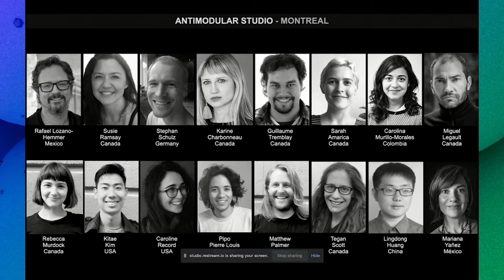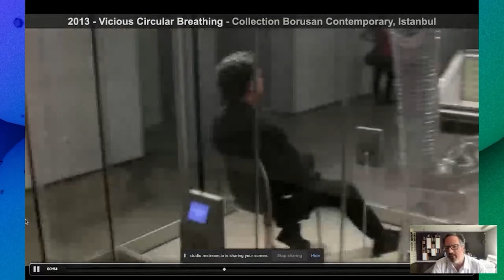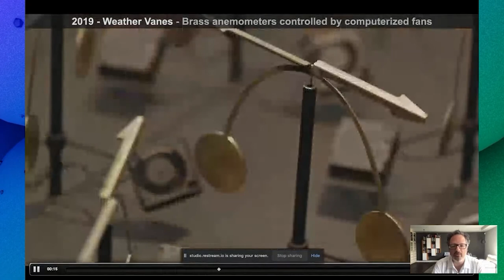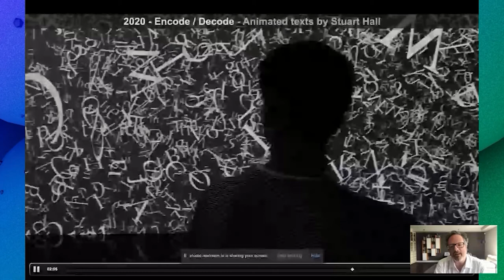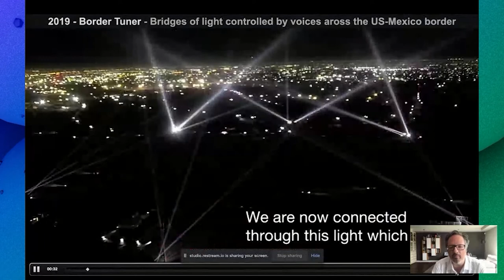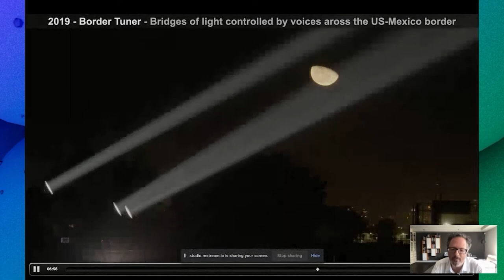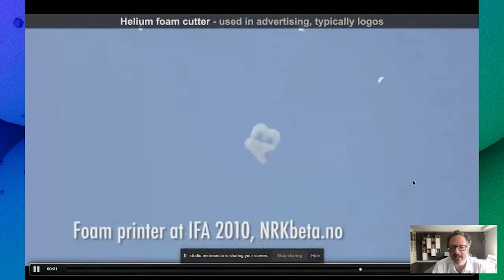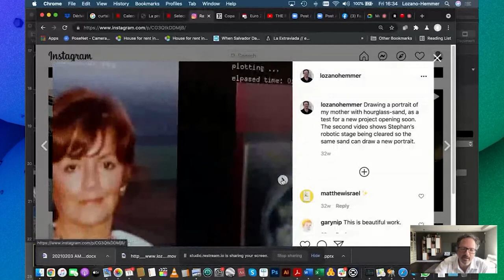Conferencia por Rafael Lozano-Hemmer. Comentarista Cristian Reynaga| +CODE Festival 2021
Esta conferencia fue grabada durante +CODE Festival de Cultura Digital 2021

RAFAEL LOZANO-HEMMER (MÉXICO-CANADÁ)
Comentarista: CRISTIAN REYNAGA (Argentina)

Rafael Lozano-Hemmer
Nació en México en 1967. En 1989 se licenció en Química física en la Universidad de Concordia de Montreal, Canadá. Como artista electrónico desarrolla instalaciones interactivas que interceptan entre la arquitectura y el performance. Su mayor interés está en crear plataformas para la participación pública pervirtiendo tecnologías como la robótica, la vigilancia computarizada o las redes telemáticas.

Fue el primer artista en representar a México en la Bienal de Venecia con una exposición en el Palazzo Van Axel en 2007. También ha participado en las Bienales de Cuenca, La Habana, Estambul, Kochi, Liverpool, Melbourne NGV, Moscú, Nueva Orleans, Nueva York ICP , Seúl, Sevilla, Shanghai, Singapur, Sydney y Wuzhen. Su arte público ha sido encargado para las Celebraciones del Milenio en la Ciudad de México (1999), la Expansión de la Unión Europea en Dublín (2004), el Student Massacre Memorial en Tlatelolco (2008), los Juegos Olímpicos de Vancouver (2010), la pre-apertura exposición del Guggenheim de Abu Dhabi (2015), y la activación del Teatro Romano Raurica de Basilea (2018). Las colecciones que albergan su trabajo incluyen MoMA y Guggenheim en Nueva York, TATE en Londres, MAC y MBAM en Montreal, Jumex y MUAC en la Ciudad de México, DAROS en Zurich, MONA en Hobart, 21C Museum en Kanazawa, Borusan Contemporary en Estambul, CIFO en Miami, MAG en Manchester, SFMOMA en San Francisco, ZKM en Karlsruhe, SAM en Singapur y muchos otros.

Ha recibido dos premios BAFTA de la Academia Británica de Arte Interactivo en Londres, un Golden Nica en el Prix Ars Electronica en Austria, el premio Rave al “Artista del año” de la revista Wired, una beca Rockefeller, el Trophée des Lumières en Lyon, un premio internacional Premio Bauhaus en Dessau, el título de Compagnon des Arts et des Lettres du Québec en Quebec y el Premio del Gobernador General en Canadá. Ha impartido conferencias en Goldsmiths College, Bartlett School, Princeton, Harvard, UC Berkeley, Cooper Union, USC, MIT MediaLab, Guggenheim Museum, LA MOCA, Netherlands Architecture Institute, Cornell, UPenn, SCAD, Danish Architecture Center, CCA en Montreal, ICA en Londres y el Art Institute of Chicago.

En los últimos dos años, Lozano-Hemmer ha realizado 9 exposiciones individuales en todo el mundo, incluida una importante exposición en el Museo Hirshhorn en Washington DC, la exposición inaugural en el Museo AmorePacific en Seúl y una retrospectiva a mitad de carrera coproducida por el Musée d'Art Contemporain de Montréal y SFMOMA. En 2019, su actuación inmersiva "Atmospheric Memory" se estrenó en el Festival Internacional de Manchester y su instalación interactiva "Border Tuner" conectó a personas a través de la frontera entre Estados Unidos y México mediante puentes de luz controlados por las voces de los participantes en Ciudad Juárez, Chihuahua y El Paso. Texas.

Cristian Reynaga
Curador de arte, docente y tecnólogo. Licenciado en Artes Electrónicas, ha realizado estudios de grado en música clásica, música popular, y en posgrados de Industrias Culturales en la Convergencia Digital y en Curaduría en Artes Visuales. Ha participado de exhibiciones en instituciones como Victoria & Albert (Londres) y Planetarios de Buenos Aires, Bogotá y Medellín como curador de obras de nuevos medios. En el sector público se desempeñó como líder de proyectos de innovación educativa, como Gerente de Sensorización Urbana y como Asesor de la Dirección de Ciencia y Tecnología del Gobierno de la Ciudad de Buenos Aires. Desde 2015 es director del Festival Internacional de Cultura Digital +CODE. Ha participado como conferencista en festivales de arte y nuevos medios de América, Europa, y como docente invitado en distintas universidades de América Latina. Es docente en las carreras de Diseño de Universidad de San Andrés y en Universidad Austral de Argentina.